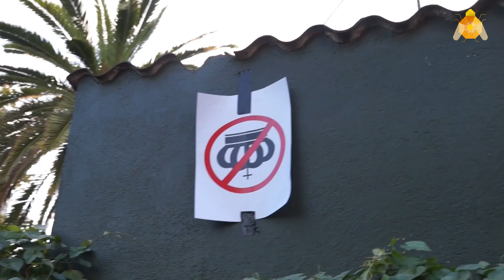SI EL REI VOL CORONA [ contrainfos ]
Imatges de les manifestacions al voltant del Palau de congresos de Barcelona del dia 4 de novembre de 2019 per protestar per la presencia del rei a Catalunya